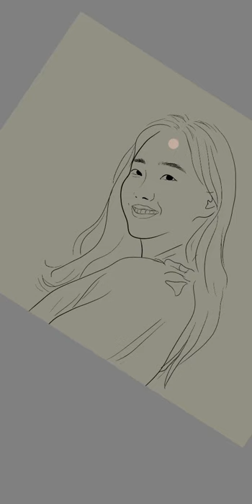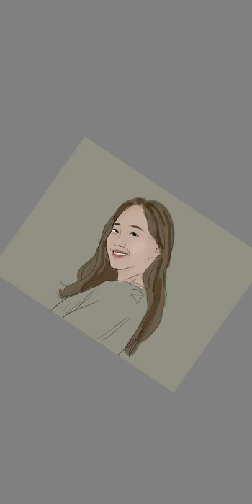Kim Go Eun in sketches!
Being natural ❤